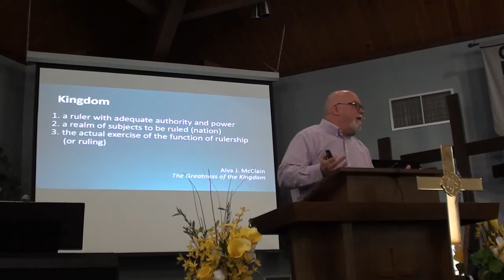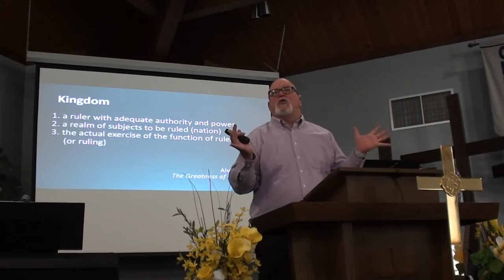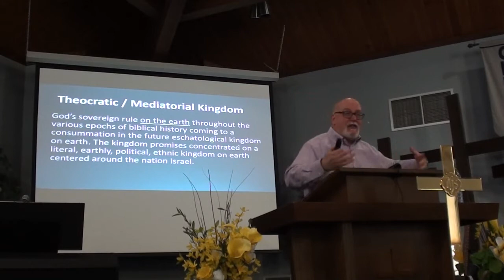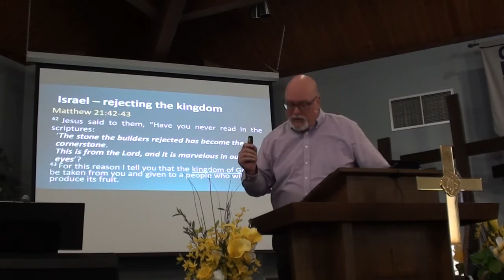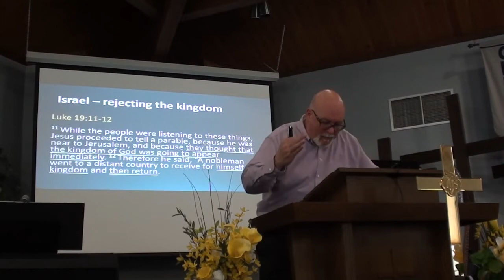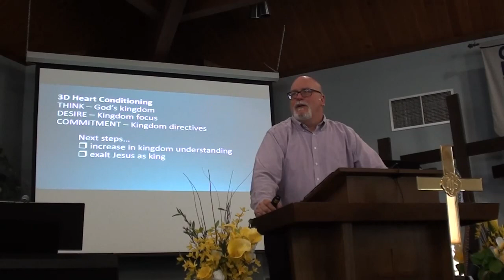Discipleship: Understanding God's Kingdom Matthew 28:18 4/3/22